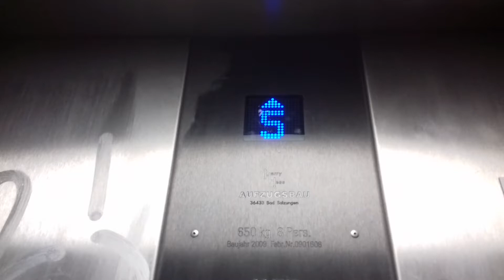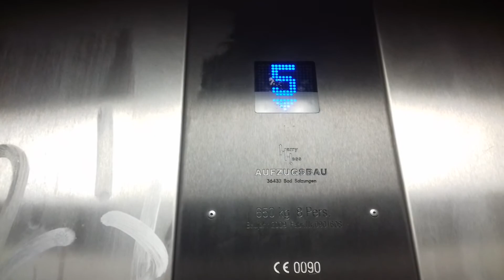Harry Hess traction lift at a parking garage in Eisenach | TechnoLifts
Technische Daten / Technical specifications:
Firma / brand: Harry Hess
Typ / type: traction 2:1
Tragkraft / capacy: 650Kg / or 8 Pers.
Baujahr / Year build : 2009
Etagen / floors: 9 (-1, 0, 1, 2, 3, 4, 5, 6, 7)
Position vom Motor/position of the motor: oben im Schacht / above in the shaft
Bedienelemente / Fixtures: Schäfer MT42
Türen / door equipment: Sematic

Besonderheiten / particularities:

half- floors

Dieses Video wurde von Thyssebkrupp eingesendet und gefilmt .

This video is recorded and filmed by Thyssebkrupp.